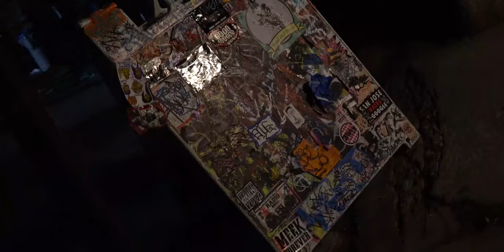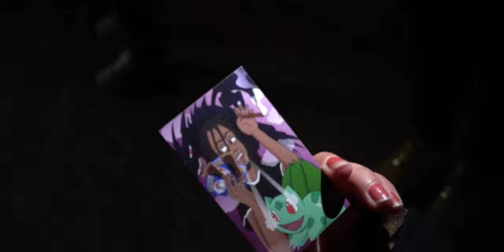SOUNDCLOUD ARTISTS Backyard House Show!! (Hiphop/Metal SJ Locals)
Dopest house show Ive been to in awhile!
GO SUPPORT!
IGz:
Kellytheband
Sodomyband
Glenxcocosj
Sandypukes_sj
Thefoulmouths
Dachief408
Yonexjones